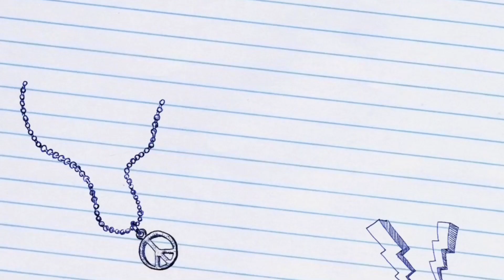TrainStation2 🚆#1376: Giftcode Safari in the Dino 🦖 Park Event 2024